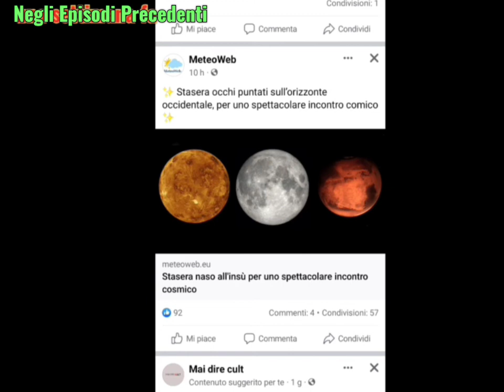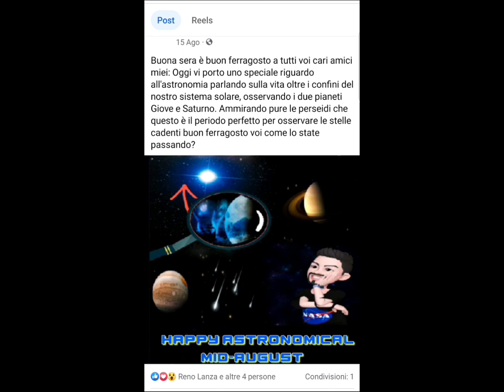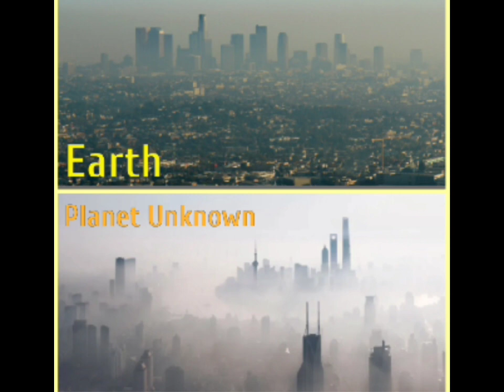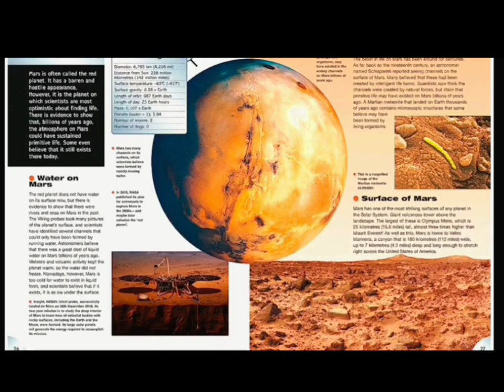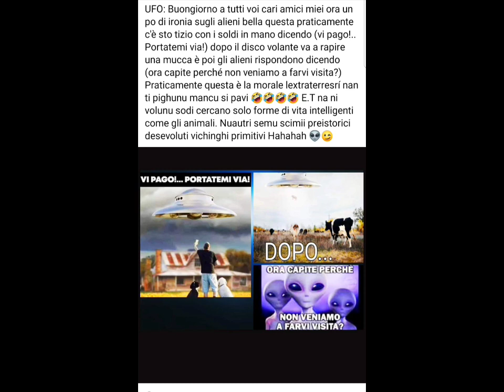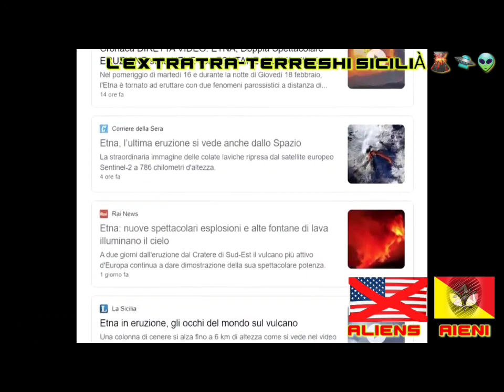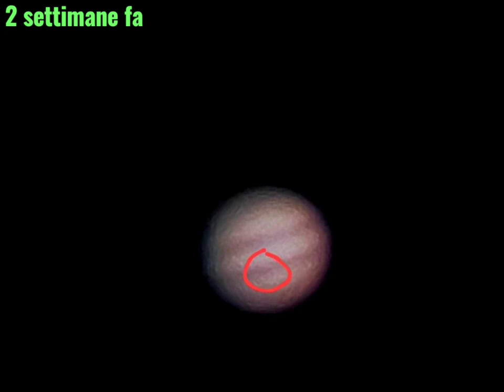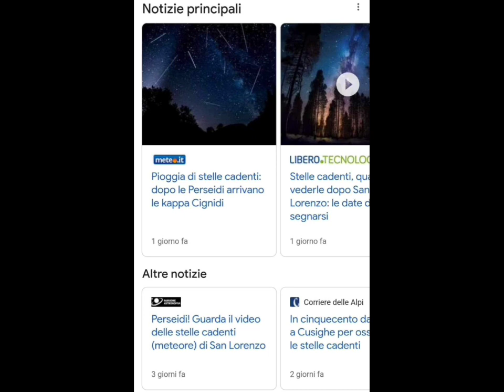Astronomy Universe Ep#57 (FERAGOSTO 2023 SPECIALE SCI-FI ASTRONOMY): LIFE Extra-terrestrial